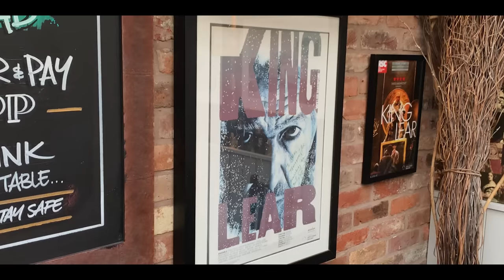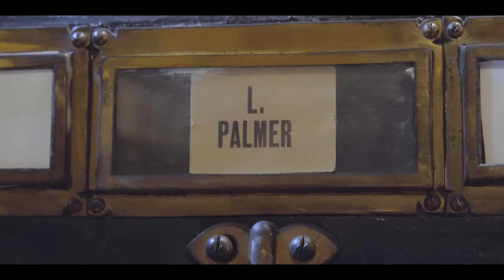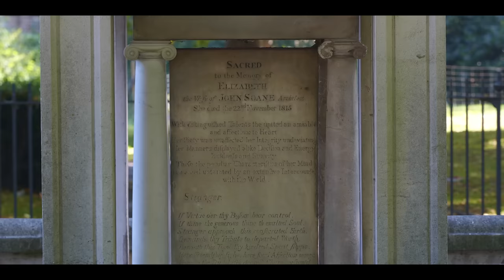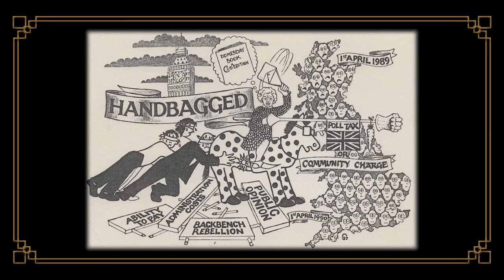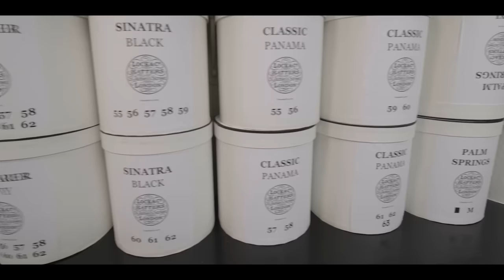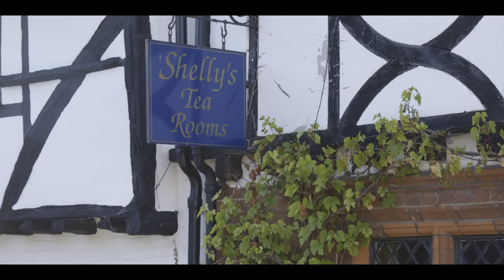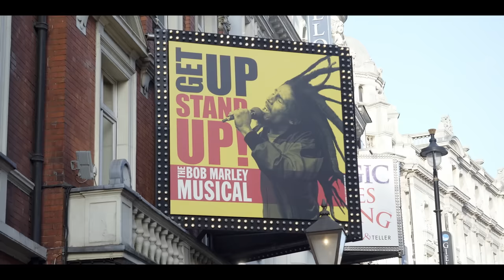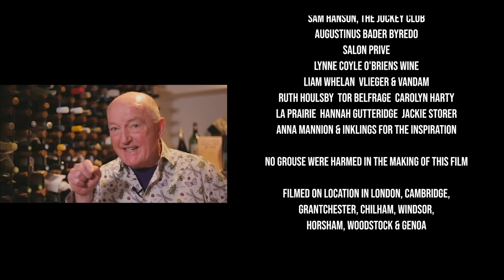A Love Letter To All Things Great And British | Quintessentially British | Documentary Central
A love letter to all things great and British from their castles, Shakespeare, aristocrats and classic cars to quirky traditions and self-deprecating sense of humour. Did you know that the Queen’s Buckingham Palace isn’t even the largest in England or that the Mad Hatter from Alice in Wonderland is based on a real person? There’s so much to discover. Welcome to being Quintessentially British.